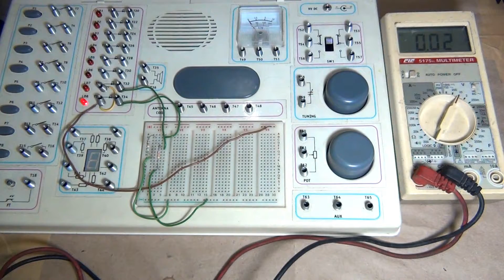011 Funções dos resistores